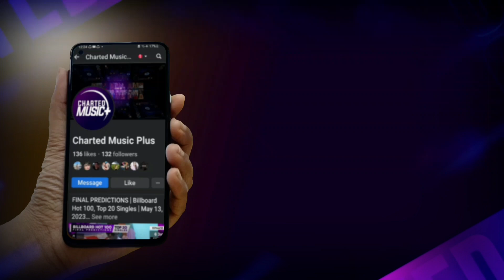Billboard 200, Top 20 Albums | FINAL PREDICTIONS | September 16th, 2023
These are the final predicted top 20 albums on next week's Billboard 200 chart dated September 16th, 2023.

Source | HITS Daily Double